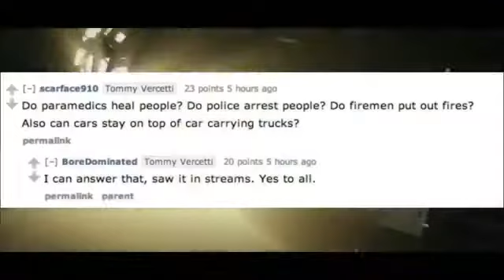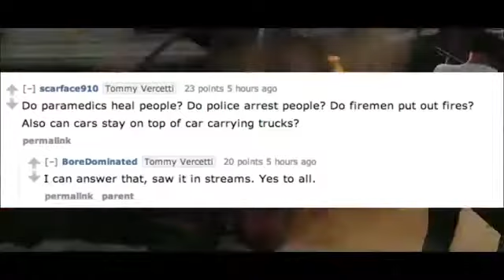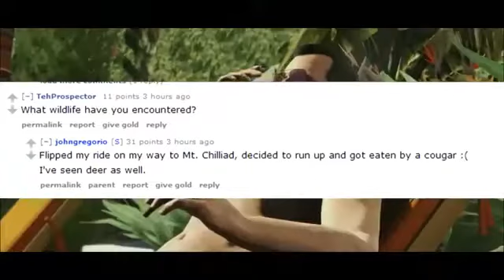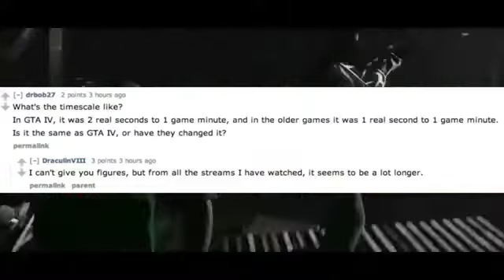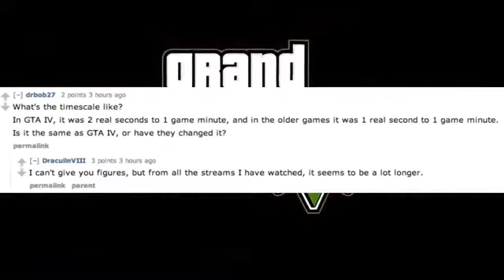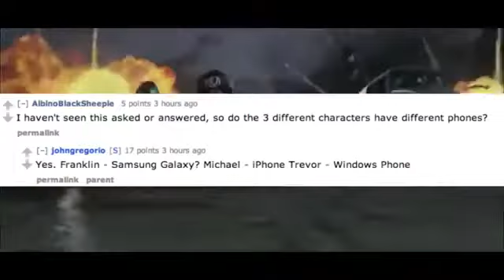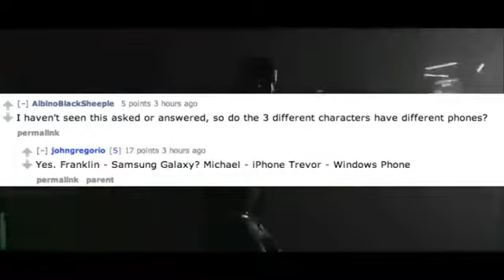GTA 5 GAMEPLAY - Custom Music Stations, Fourth Character, Wildlife & More! - GTA V Missions